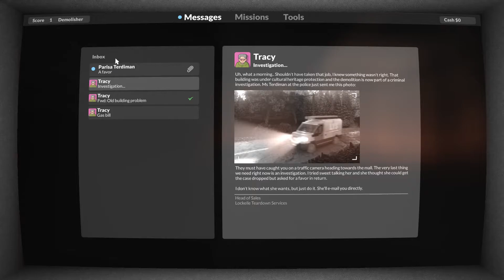破壊神になれ！！【TEARDOWN】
すべてを破壊し、破壊神になる！

ps5 ps4 ゲーム実況 PCゲーム スイッチ steam epicgames